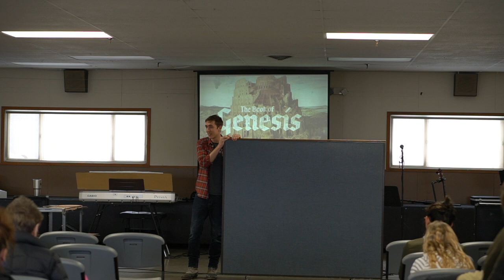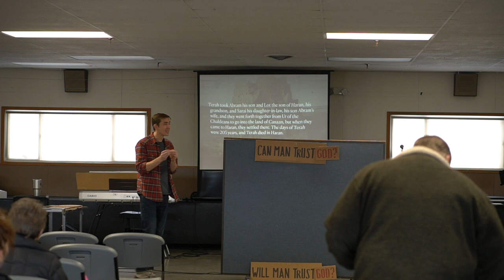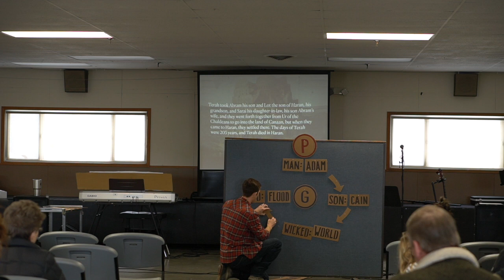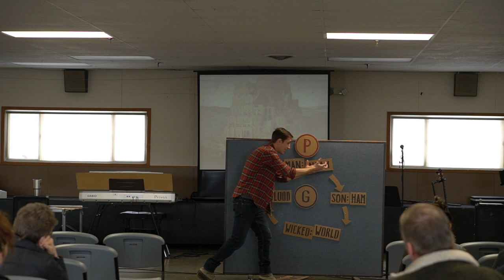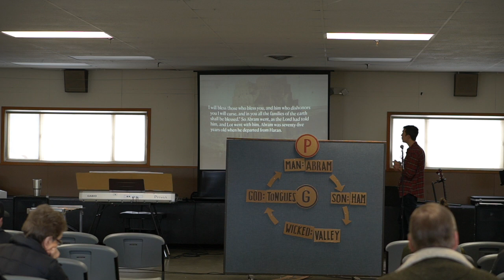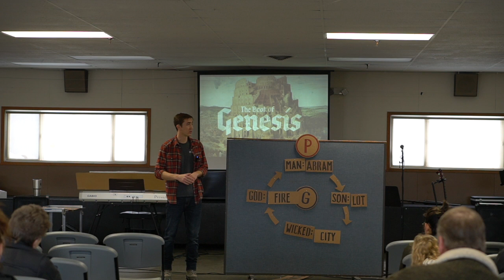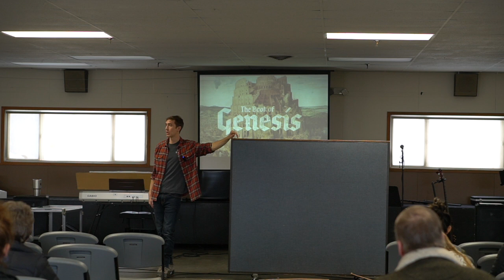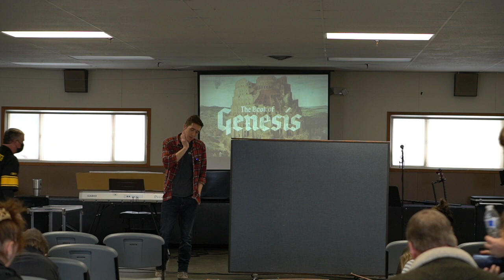Genesis 1 12 | Adam to Abram